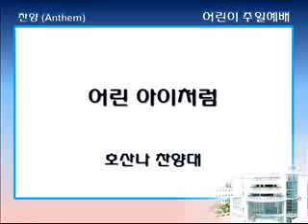싱가폴한인교회-어린 아이처럼-호산나찬양대-2013.05.05